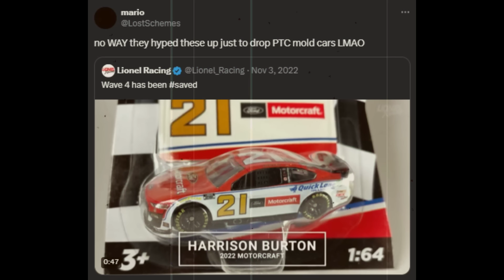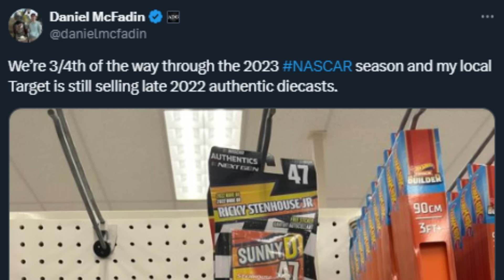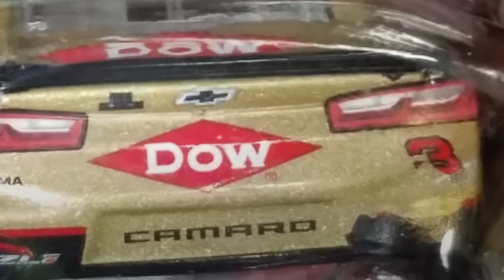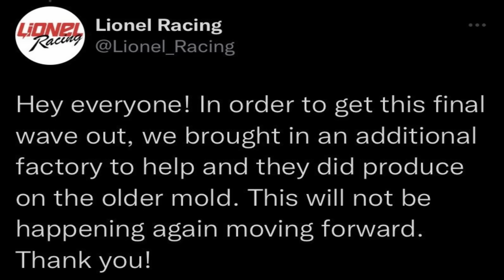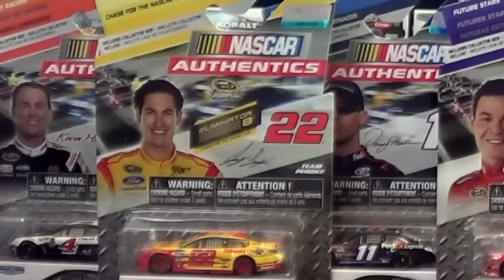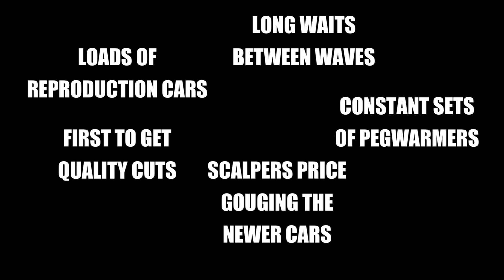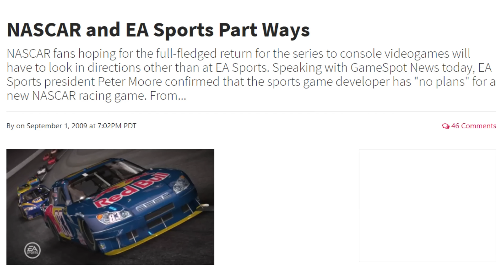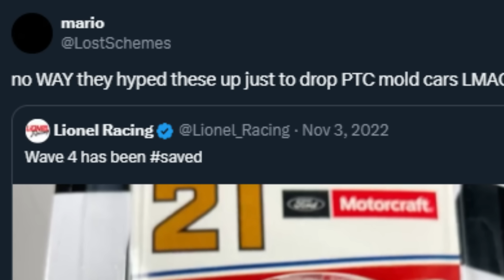How Lionel is RUINING Nascar Diecast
For the past 8 years, Lionel has been the sole produce of Nascar Diecast. However, the diecast market is in deep trouble, with problems like the DNP list, quality issues, and excessive cost cutting. It's time for me to tell you my biggest problems with them today.

mild seven
Weatherscan Music Track 3
Super Mario 64: Bowsers Road
Super Mario Sunshine: Corona Mountain
SSBM: Corneria
NYSE: Samsung 55" 4K UHD
NSMB Wii: Underground
Mario & Luigi Bowsers Inside Story: Final Battle
Legend of Zelda Skyward Sword: Crimson Loftwing
8-Bit Side of the Moon: Any Colour you Like